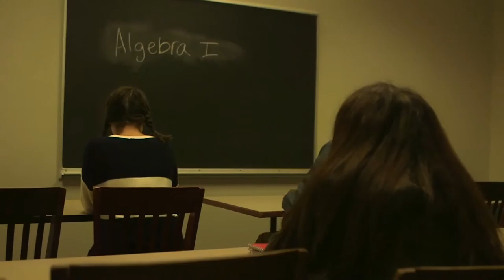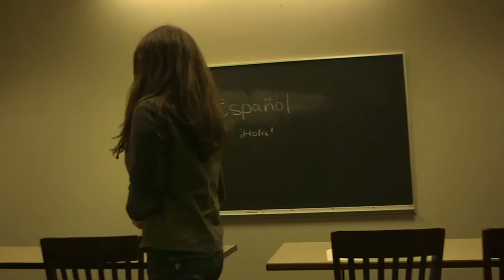Final Project for DC110- Ever After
Rachel wants to ask Ryan to Turnabout but the creative ways she asks him keep messing up. Will she be able to ask him before Susan